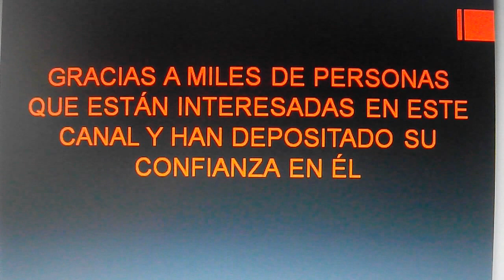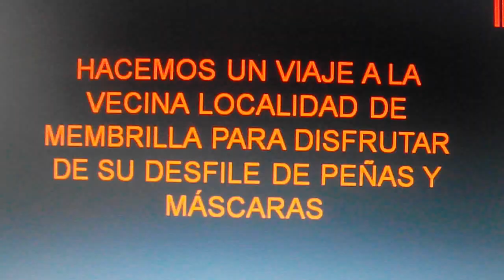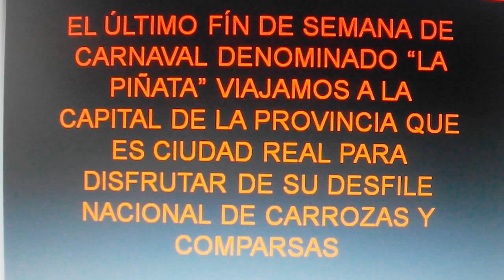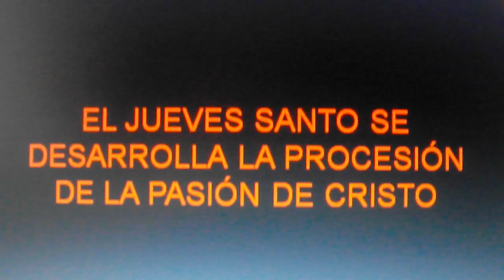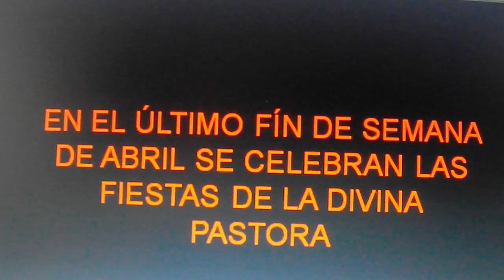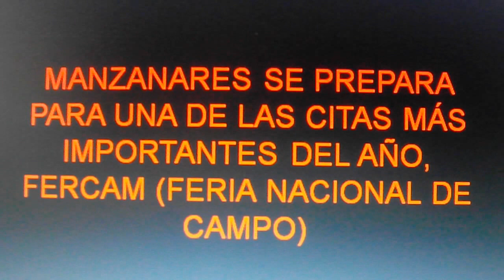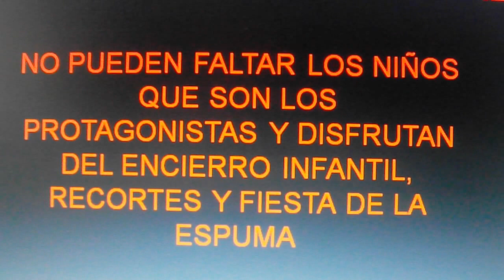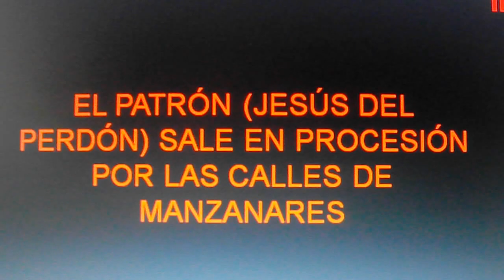VIDEO ESPECIAL POR LLEGAR A 3000 SUSCRIPTORES (1)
Vídeo que recuerda las fiestas celebradas durante el 2016 en diversas localidades, animo a que os suscribais y haber si entre todos llegamos a los 4000 en el menor tiempo posible